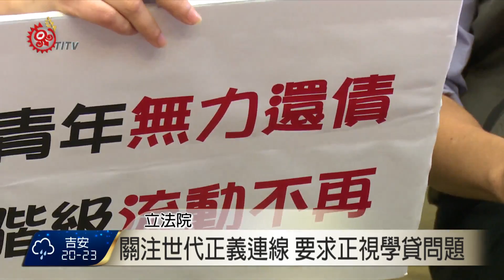關注世代正義連線 要求正視學貸問題 2016-04-28 TITV 原視新聞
立法委員蔣萬安，提到年輕世代月薪不到三萬，造成還不起學貸，面對學貸問題惡化，跨黨派立委與民間團體組成「關注世代正義連線」，4月28號在立法院召開記者會，要求政府重視學債族的沈重負擔，並提出解決方案。

申請學貸私立大專院校學校，比公立大專院校高出四倍，加上原住民學生多半就讀私立大專院校，雖然學雜費減免，但每學期還是得負擔2萬元以上的學雜費，造成原住民族學生修退學率，比一般學生多出4個百分點。

立委要求，新政府上任後，應該通盤檢討私立學校學雜費收費標準，提升高教品質同時，也要減輕不合理的學貸政策。